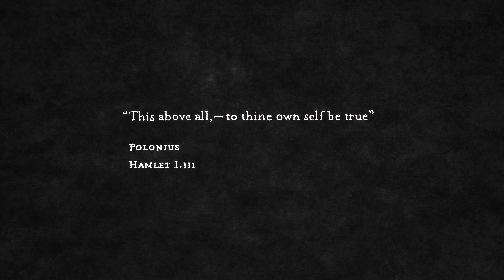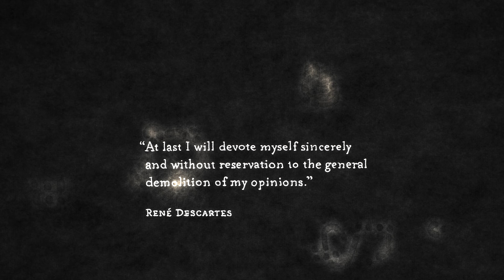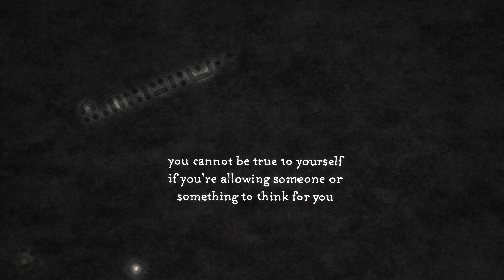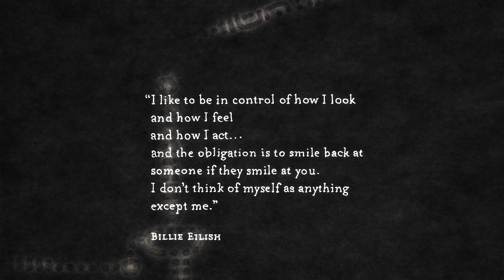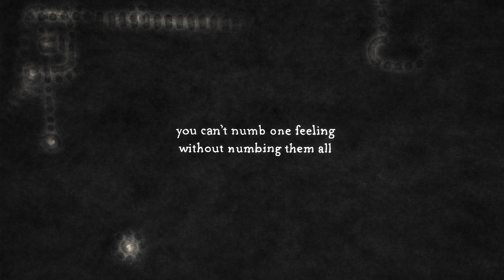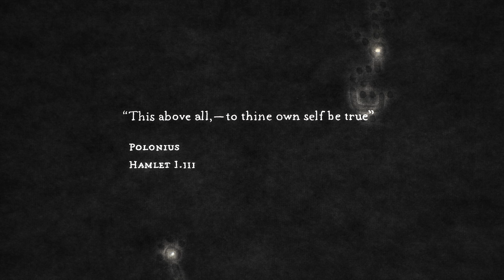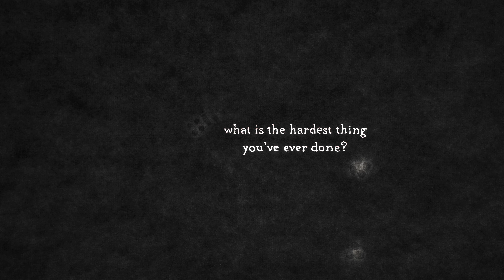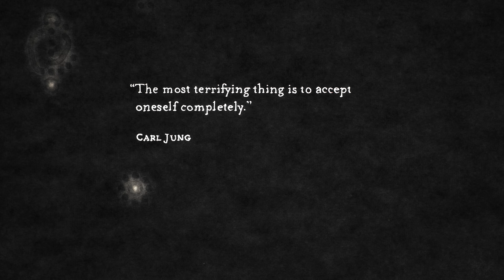Ep. 2: Always be yourself! Be one of those few--accept yourself without exception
How can you always be yourself when the default seems to be conformity? In this episode we explore the motto of the Enlightenment "Dare to think for yourself." Shakespeare's famous line, "To thine own self be true." How to own your shadow and develop an authentic persona. The power of saying, "this isn't me." How to stop identifying with toxic people. You are a human being having a human experience. Why no emoji can come close to a hug. A vision for you to keep in your mind... heaven in a nutshell.
Enjoy the hand-drawn animation and dare to be yourself!

Quotes:
"This above all,--to thine own self be true; And it must follow, as the night the day, Thou canst not then be false to any man.”
 Polonius, Hamlet (I.iii)
"To find yourself, think for yourself.” Socrates
"Thinking is not to agree or disagree.
That’s voting.” Robert Frost
"Every man is a creature of the age in which he lives and few are able to raise themselves above the ideas of the time.” Voltaire

"At last I will devote myself sincerely and without reservation to the general demolition of my opinions.” René Descartes
"Conformity is the jailer of freedom and the enemy of growth.” John F. Kennedy
"Care about what other people think and you will always be their prisoner.” Lao Tzu
"Become who you are.” Friedrich Nietzsche
"We have two lives, and the second begins when we realize we only have one.”  Confucius
"Find out who you are and do it on purpose.” Dolly Parton
"I like to be in control of how I look
and how I feel
and how I act...
and the obligation is to smile back at someone if they smile at you.
I don’t think of myself as anything
except me.”
 Billie Eilish
"Until you make the unconscious conscious, it will direct your life and you will call it fate.” Carl Jung
"When a man is prey to his emotions, he is not his own master.” Baruch Spinoza
"Resentment is like drinking poison and then hoping it will kill your enemies.” Nelson Mandela
"What worries you masters you.”  John Locke
"The last of one’s freedoms is to choose one’s attitude in any given circumstance.” Viktor Frankl
"As soon as you trust yourself, you will know how to live.” Johann Wolfgang von Goethe
"Sapere aude” Horace
"Dare to think for yourself.” Voltaire
"Most people are other people. Their thoughts are someone else’s opinions, their lives a mimicry, their passions a quotation.” Oscar Wilde
"Difficulties are things that show a person what they are.” Epictetus
"The best way to find yourself is to lose yourself in the service of others.” Mahatma Gandhi
"The things that we love tell us what we are.” Thomas Aquinas
"At the center of your being you have the answer; you know who you are and you know what you want.” Lao Tzu
"The most terrifying thing is to accept oneself completely.” Carl Jung
“...be to yourself
As you would to your friend.” Norfolk, King Henry VIII (I.i)

Chapters:
00:00 how are you not yourself?
01:37 be one of those few who uncover their own biases
02:34 the paradox of right thinking
03:47 the Faustian bargain
06:40 making the shadow conscious
08:29 this too shall pass
10:33 dare to think!
11:45 you are not a stereotype
12:45 no emoji comes close to a hug
13:27 carpe diem
14:26 heaven in a nutshell